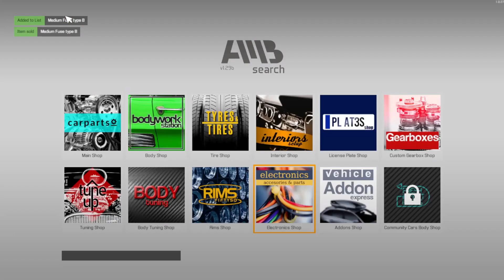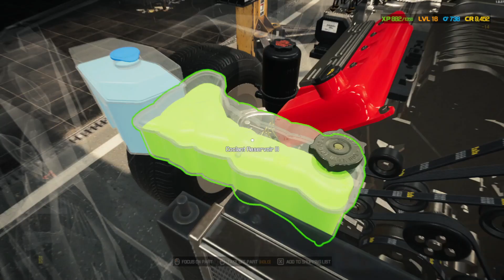(2014) BOLTHORN GRAND MONJAVE - Car mechanic Simulator 2021 Gameplay #18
Car Mechanic Simulator 2021 Gameplay Walkthrough - Full Game Not the Demo - Starting with the basics.